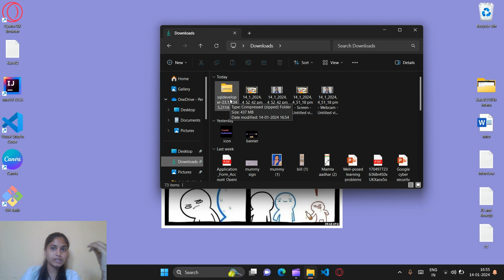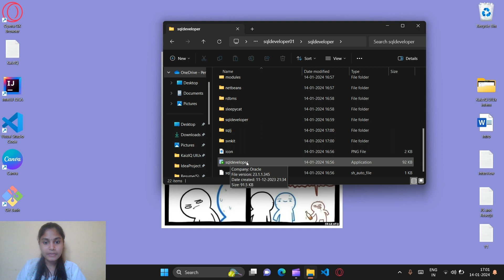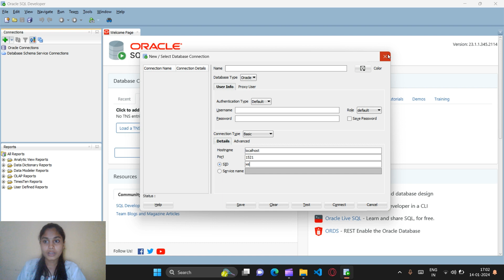Install ORACLE SQL Developer on Windows 10/11 in 2024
In this video, I will tell you how you can install ORACLE SQL Developer.

Oracle SQL Developer is a free, development environment that simplifies the management of Oracle Database in both traditional and Cloud deployments.

Oracle SQL Developer is a free, integrated development environment that simplifies the development and management of Oracle Database in both traditional and Cloud deployments. SQL Developer offers complete end-to-end development of your PL/SQL applications, a worksheet for running queries and scripts, a DBA console for managing the database, a reports interface, a complete data modeling solution, and a migration platform for moving your 3rd party databases to Oracle.